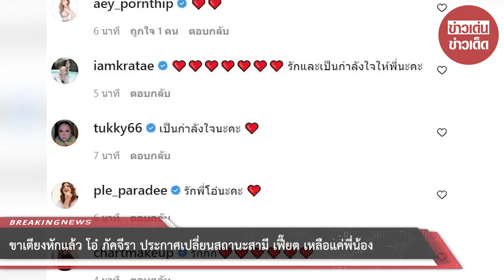ขาเตียงหักแล้ว! “โอ๋ ภัคจีรา” ประกาศเปลี่ยนสถานะสามี เฟี๊ยต เหลือแค่พี่น้อง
ก่อนที่จะกลายเป็นข่าวดังเมื่อครั้งเธอตัดสินใจแต่งงานกับแฟนหนุ่ม "เฟี๊ยต" ทายาทห้างทองชื่อดัง จนในที่สุดก็มีโซ่ท้องคล้องใจ คือน้องแสนดี ลูกสาวผู้น่ารัก โอ๋ผันตัวจากวงการบันเทิง งดรับงานละครและยังคงทำงานพิธีกรรายการตีท้ายครัวอยู่ ทั้งนี้เพื่อแบ่งเวลาดูแลสามีและลูกๆ

แต่น้อยคนที่จะรู้เกี่ยวกับเรื่องราวความรักของเธอ หลายคนมองว่าโอ๋แต่งงานกับทายาทร้านทอง จะต้องใช้ชีวิตไฮโซหรูหรา แต่ตรงกันข้าม เธอเป็นคนใช้เงินประหยัด เลี้ยงลูกได้น่ารัก และที่ทำให้สาวๆ ทั้งประเทศต้องอิจฉา ก็คือโอ๋มีสามีที่น่ารักสุดๆ ทั้งดูแลเอาใจใส่อย่างดี

แต่แล้วล่าสุดทางด้าน โอ๋ ภัคจีรา ก็ได้ออกมาเผยข้อความผ่านไอจีส่วนตัวระบุว่าได้เปลี่ยนสถานะกับสามี "เฟี๊ยต" แล้ว และไม่ขอให้สัมภาษณ์ใดๆ